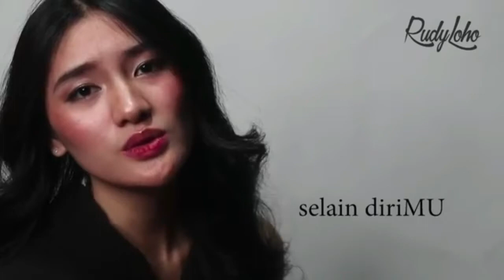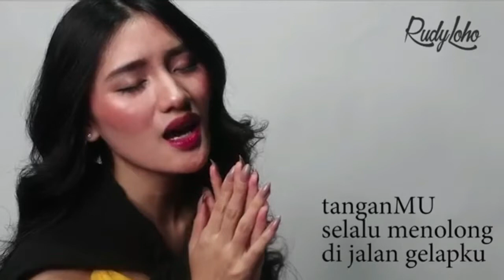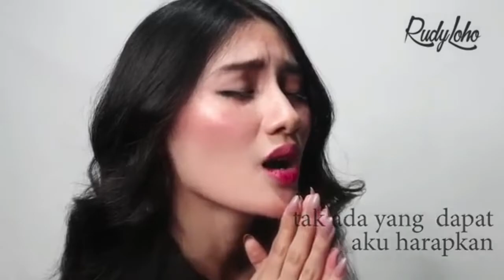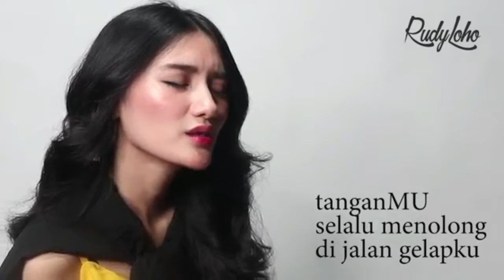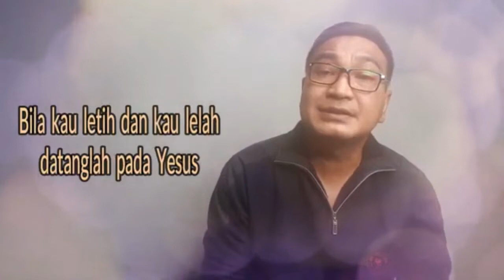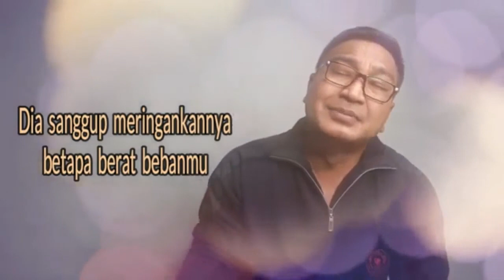Lagu Rohani penyejuk iman || Lagu Rohani Kristen - Official Music Video